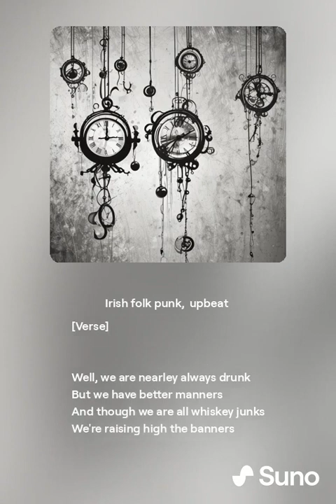Galway Scum - No One Likes the Albion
Text: Galway Scum, Musik Suno (April 2024). From the upcoming album Thundering Darts